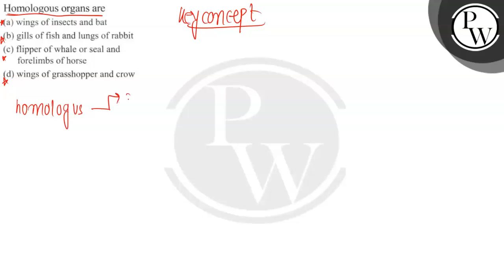Homologous organs are (a) wings of insects and bat (b) gills of fish and lungs of rabbit (c) fli...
Homologous organs are
(a) wings of insects and bat
(b) gills of fish and lungs of rabbit
(d) wings of grasshopper and crow